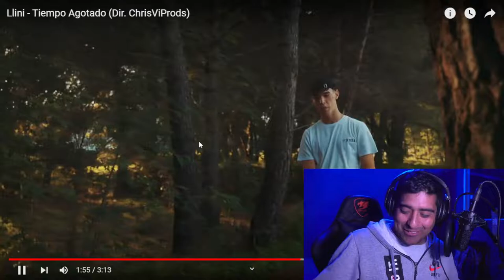reaccionando a @Llini -tiempo agotado